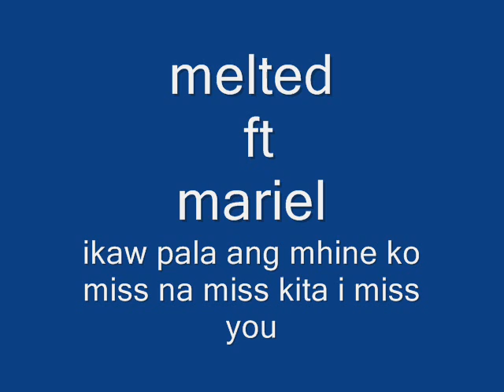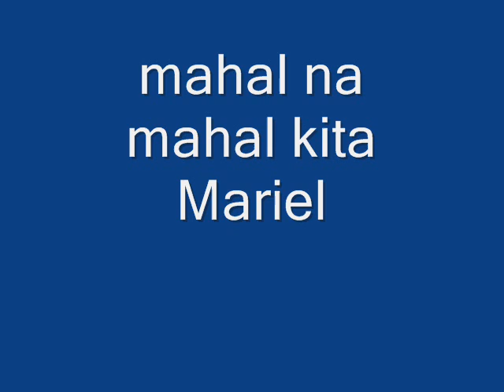Melted ft Mariel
Mahal na mahal kita Mariel I love you